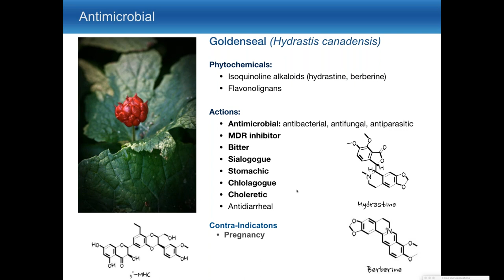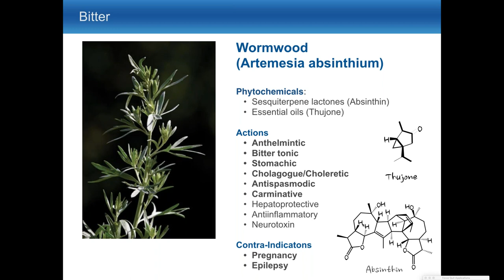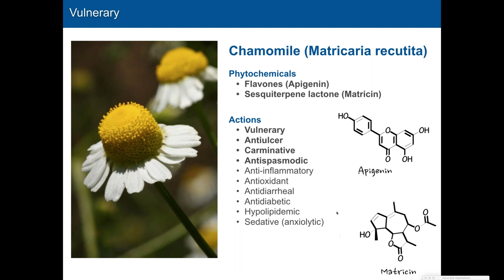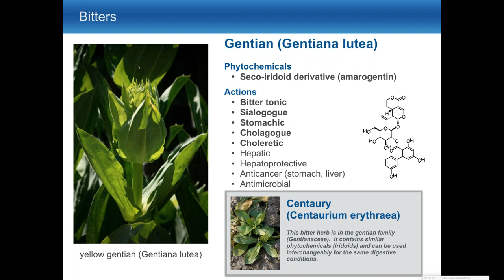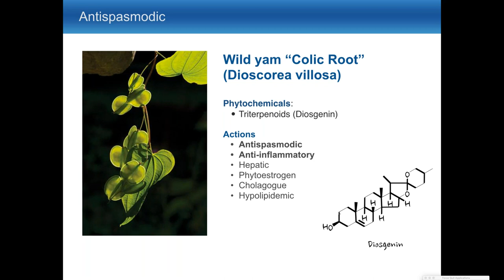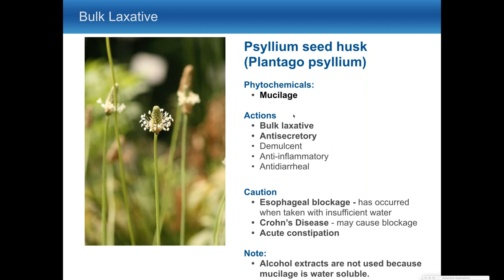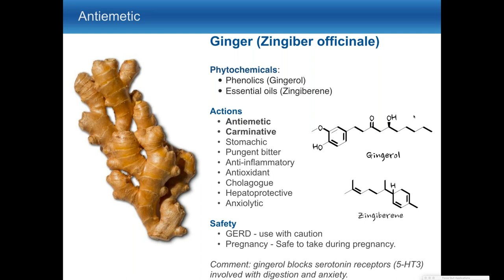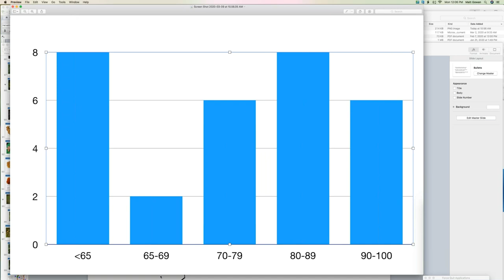Bot101 GI Herbs